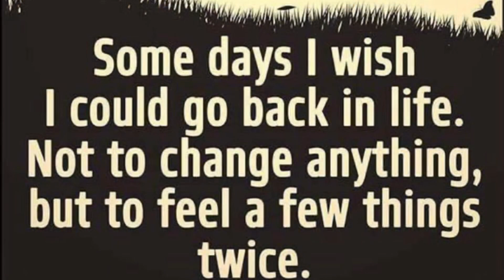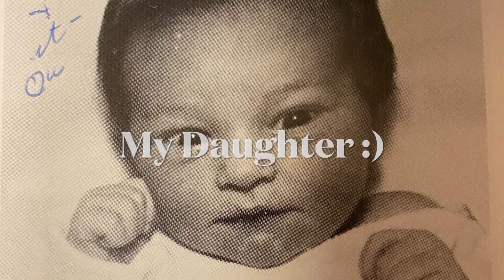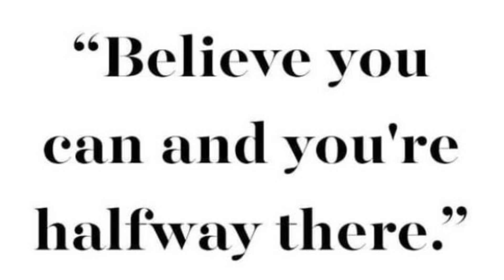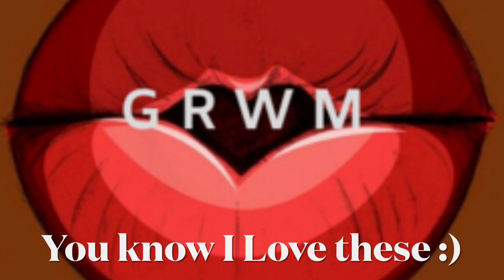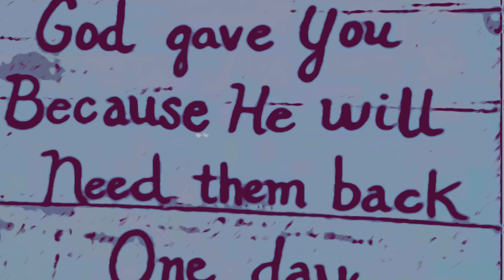Meet My Family /My YouTube Journey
Come Meet My Family on my trip down memory Lane! Plus see some excerpts of my YouTube Journey!

I am almost 3 years on YouTube so I thought this would be a cute peek into my life and my journey here in YouTube 😀

Thank you to my Posse and all my new subscribers for joining our channel.    I am so grateful to all of you who support me! Your comments have motivated me to keep going!  I could not do this without you.  Go out and make this a positive beautiful day. Do not allow Negativity into your heart mind or body. Stay happy and healthy and be kind.  Much Love, Babs

You will absolutely love this product.  It has the three changeable brushes to use for cleaning and applying moisturizer or just massaging your skin.  Please use this code when ordering from their web site
Use this new code: Liberex727
All Products - Liberex

Products I use to keep my canvas looking so youthful are by Ella Freda. Visit their website.
If you want to try only a couple for now I recommend the Vitamin C and the Face and Neck Firming Lotion to get you started.

I do have an affiliate link for these products and if you order I do make a little bit of money certainly not as much as I spend but a little.  If you order just hit this link below and Thank you in advance!
Should take you to EF site 😊 ***

PRAYER VIDEO UPDATE We continually add people who need prayers to our morning prayer group so feel free to add a loved one to the group. Love You
Please add your name to our prayer list so as we may all pray for those who need the power of prayer.  We pray every morning at 10:00AM.

No one should be without a Sqhair band especially with wigs. Great for those wig updo’s as I have showed before.  So youthful looking for us “Woman of a Certain Age”  Amazing invention 😊
Julie from Sqhair bands has graciously sent this code to me for you to take advantage of this amazing hair band. So versatile and as you saw by my reviews they can be worn many ways.

Wig that I have on today is Alex by PY in buttered toast

Update as of today on the Sleep and Glow Pillow. I still Love this Pillow and find it to be very comfortable for a good nights sleep!
Info on Sleep and Glow Pillow from them directly If the person orders a pillow + additional pillow case or pillow bra or something else which in total makes $180 then the delivery is free by Fedex Ground. If you order only a pillow for $165 dollars, which is under the $180, then the delivery will be $12,99 by Fedex Ground.
You can check this option at the checkout. In this case, people are able not to pay the full amount at the moment but split it during the several weeks. Never get charged interest and will not hurt your credit report , The pillow will serve you for 5 years and costs only a $31.80 a year and only a fraction of person’s worth of creams or injections

Peaches Skin Care
Please use TCBARB15
TELL LISA BABS SENT YOU  😊